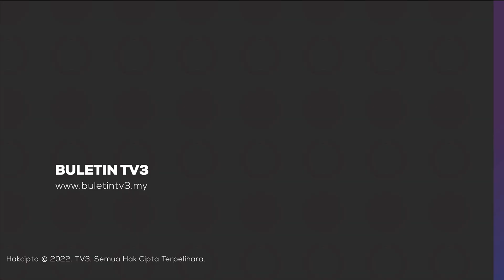TRAGEDI | Dua Beradik Lemas, Seorang Lelaki Hilang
Dua kanak-kanak lemas ketika mandi di Pantai Bagan Lalang, Sepang, petang tadi.